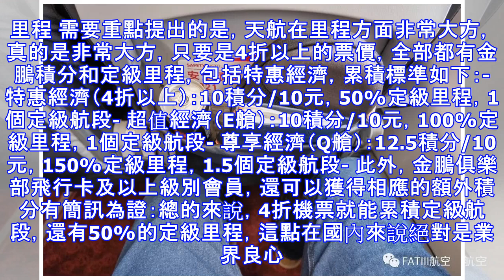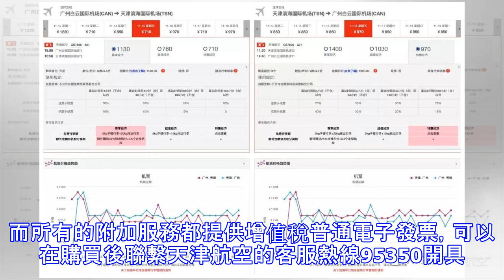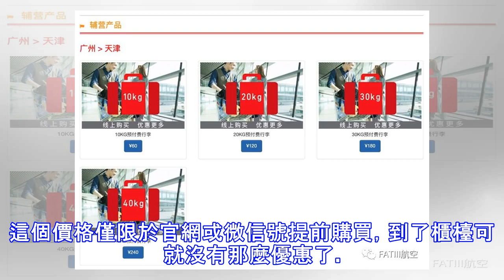差異化≠廉航？餐食、行李都收費，到底怎樣能省錢？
這幾年，飛機票價越來越低，但是成本並沒有怎麼降下去，航空公司的日子也是越來越不好過。特別是最近油價又有抬頭之勢，不少航空公司都開始想方設法增加收費項目。這不，天津航空也宣布，從10月28日起開始「差異化」服務，這話說的好聽，其實翻譯過來就是「折扣力度大的機票以後沒有免費餐食和行李啦」但是，按照天津航空的說法，實行「差異化」服務以後，旅客的實際票價確實變得更加便宜。這個說法到底可不可靠？胖決定以身試法，啊不對，是親身體驗一下實行差異化以後的天津航空，看看到底航司差異化應該怎麼玩！天航目前在廣州只有每天一趟天津往返，所以胖最終確定乘坐的是：11月15日 廣州-天津 GS7896 尊享經濟 11月1...